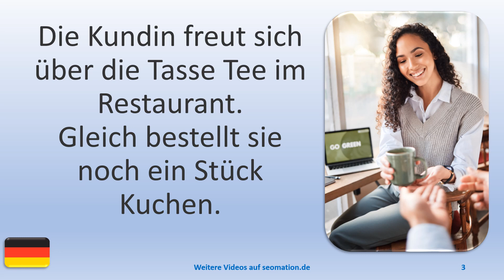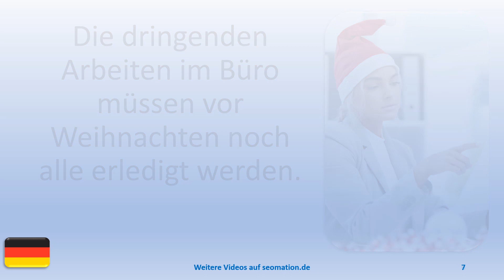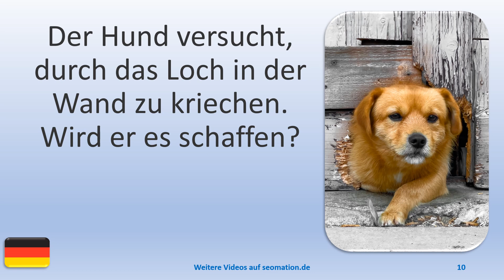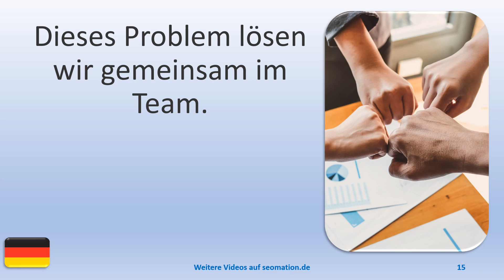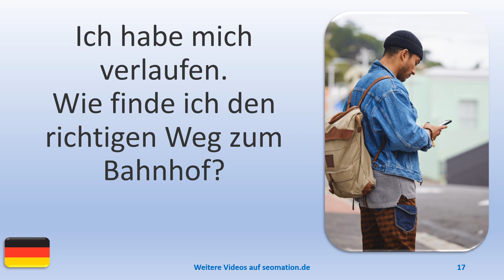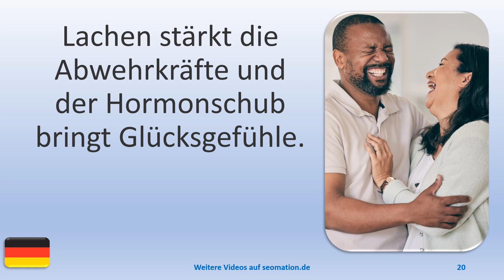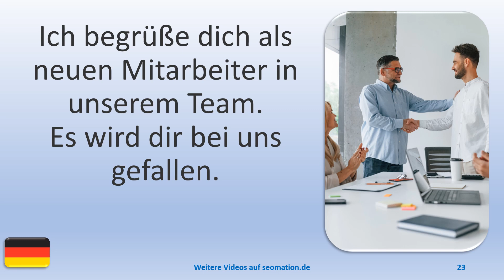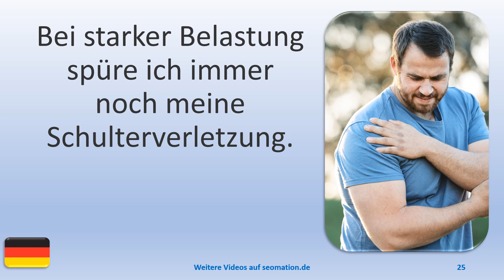▶️2486▶️ Ich lerne Deutsch mit Texten und Bildern in unterschiedlichen Situationen.